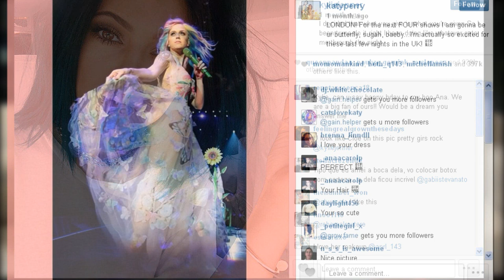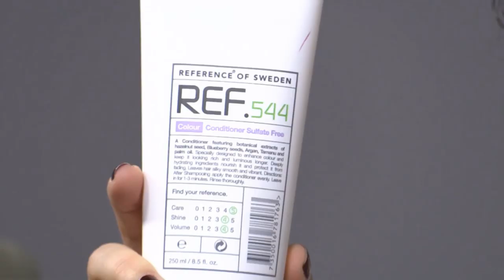Here's how to take care of your dyed hair